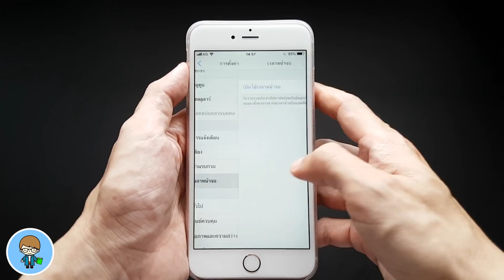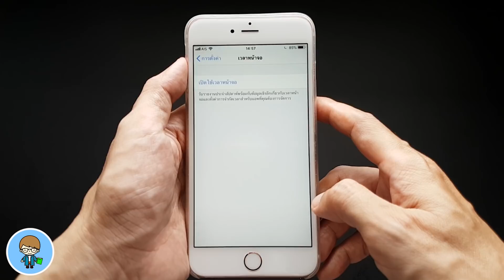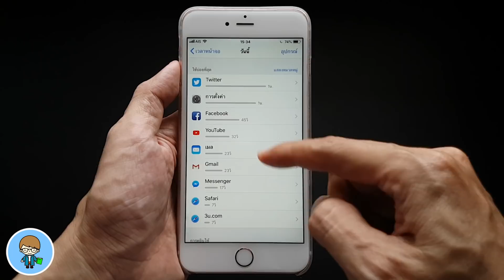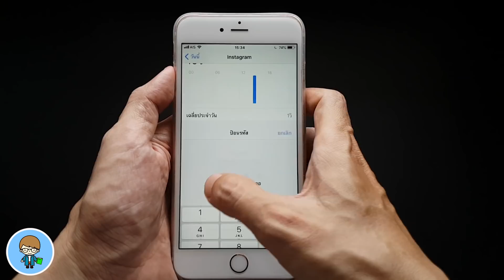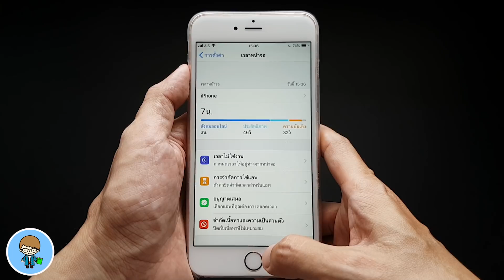วิธีล็อคแอพบน iPhone หรือ iPad ด้วยคำสั่ง เวลาหน้าจอ บน iOS 12 และ iOS 13 แทนคำสั่งการจำกัดง่าย ฟรี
สวัสดีครับ iOS 12 มาพร้อมกับหนึ่งในความสามารถที่ผู้ใช้ทั่วโลกรอคอย นั่นคือ การล็อคแอพด้วยรหัสผ่าน ไม่ให้เปิดใช้งานครับ เพียงแต่คุณสมบัตินี้ ไม่ได้มีการประกาศออกมาตรงๆ ว่าเป็นความสามารถหลักในการล็อคแอพตรงๆ แต่เราสามารถนำมาใช้ในการล็อคแอพในเครื่องได้ง่ายๆ ไม่ต้องใช้คอม ไม่ต้องลงแอพเพิ่มให้ยุ่งยาก ไม่ต้องห่วงว่าแอพนั้นจะคิดตังค์ภายหลัง เลิกทำต่อ หรือเกิดปัญหาทำให้ปลดล็อคไม่ได้ แอบขโมยข้อมูลของเรา เพราะคุณสมบัตินี้เป็นของ iOS โดยตรงอุ่นใจได้ครับ ที่สำคัญทำได้ง่ายๆ ทำได้ฟรีใน iOS 12 ไม่ต้องเจลเบรก หรือทำอะไรพิสดารเลยครับ ดูคลิปจบ ทำได้ทันที ไปชมกันครับ 🍎